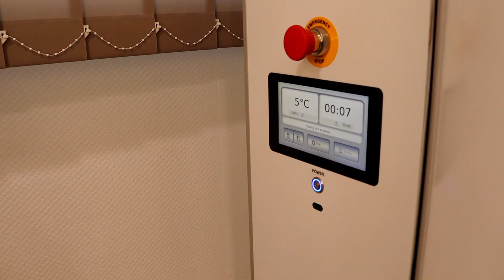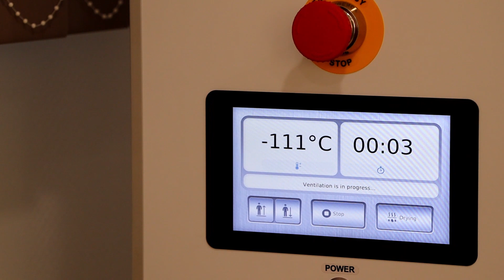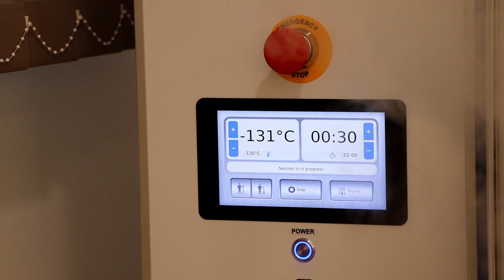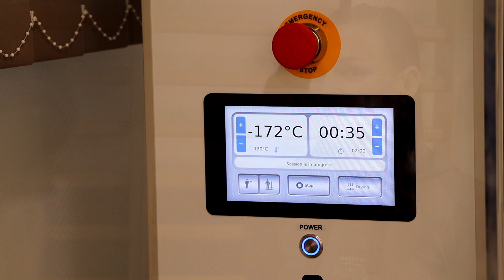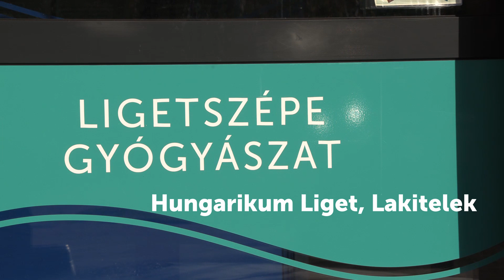Krioszauna - A Ligetszépe Gyógyászat legújabb szolgáltatása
Tekintsék meg bemutatófilmünket a lakiteleki Ligetszépe Gyógyászat legújabb szolgáltatásáról, a krioszaunáról!